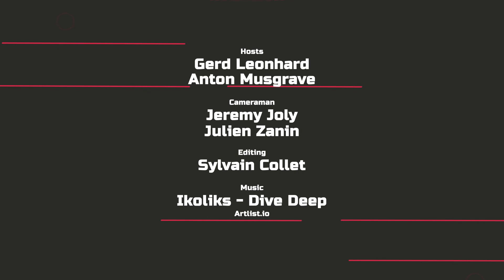Artificial Intelligence: Impact on Leadership. Season 2, Epi 4: The World by 2030: Musgrave/Leonhard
** UPDATED version fixed a few video glitches  **

We are back for season 2, with a new virtual studio design and 5 really great shows on the future, mostly on artificialintelligence and techvshuman, featuring @antonmusgrave6298 and myself:) More details

This episode is all about how AI is changing business, and what it means for leaders, going forward.  We will have some dubbed edits in other languages shortly, as well.

00:00 - Intro
00:19 - What will change when computers become smart?
01:52 - What is the 5th dimension of thinking?
03:51 - AI will force us to focus on our imagination.
05:59 - Combine humanness and curiosity to make the next new CEO
07:02 - Currently, machines understand only 3-5% of reality
09:08 - 5 important questions for the futures